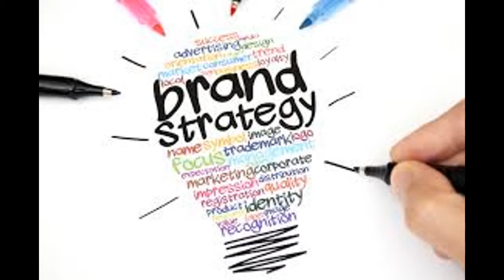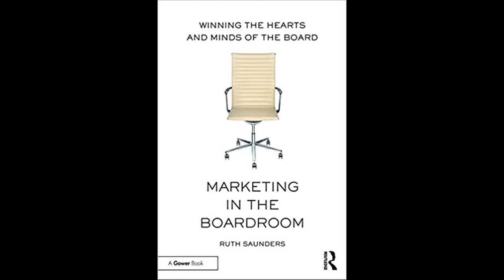Co-creation - A Powerful Negotiation Tool with Brand Strategy and Marketing Expert Ruth Saunders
Ruth Saunders has over 25 years of experience in marketing and brand strategy. She has worked across a range of B2C and B2B industries – including FMCG, financial services, telecommunications, retail, media, travel & leisure and healthcare. Among others, she has worked as a strategy consultant at McKinsey & Co, marketer at P&G, advertising planner at Saatchi & Saatchi, and market researcher at Mars Inc. Her work includes streamlining brand portfolios, developing innovative brands from scratch, creating new brand positionings for growth, optimising the customer and brand experience, increasing marketing spend effectiveness and developing commercially actionable segmentations.

Currently she is the Founder and Managing Partner at Galleon Blue and On Point where she helps clients develop, get Board buy-in to and implement innovative marketing strategies that deliver tangible business growth. Her latest book is "Marketing in the Boardroom - Winning the Hearts and Minds of the Board".